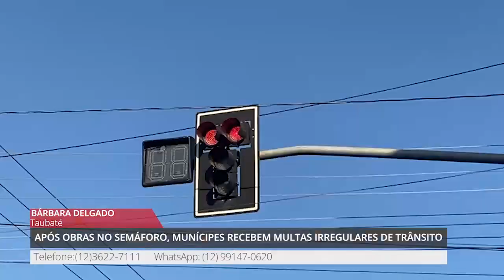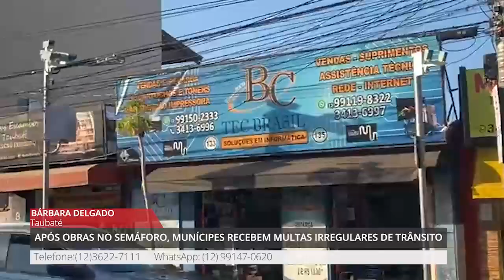Após obras no semáforo, munícipes recebem multas irregulares de trânsito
Informações da repórter, Bárbara Delgado